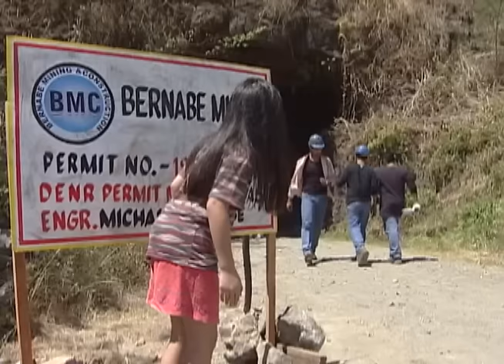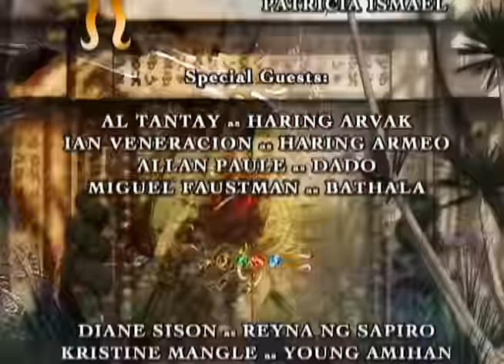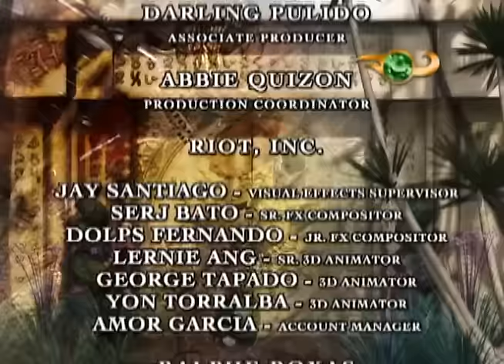Encantadia 2005: Full Episode 1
Watch full episodes of ‘Encantadia’ on GMANetwork.com/fullepisodes ‘Encantadia’ stars Iza Calzado as Amihan, Sunshine Dizon as Pirena, Karylle as Alena and Diana Zubiri as Danaya.  Also included in the cast are Dingdong Dantes, Jennylyn Mercado, Yasmien Kurdi, Mark Herras, Alfred Vargas, Cindy Kurleto, Pen Medina, Polo Ravales, Girlie Sevilla, Bobby Andrews, Arthur Solinap, Nancy Castiglione, Dawn Zulueta, Richard Gomez and Ian Veneracion.